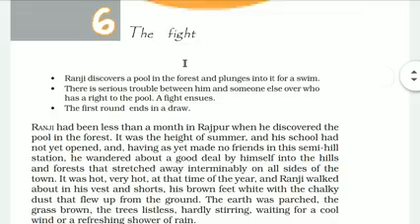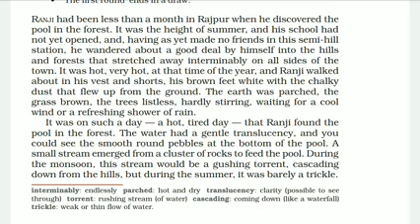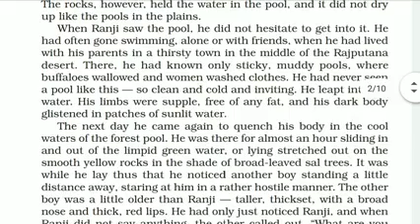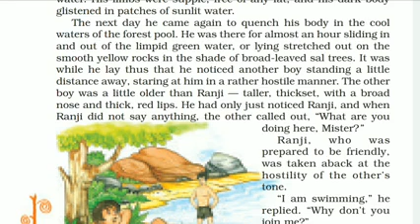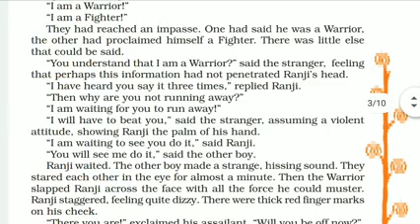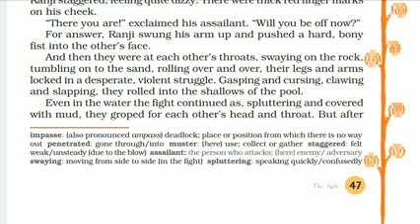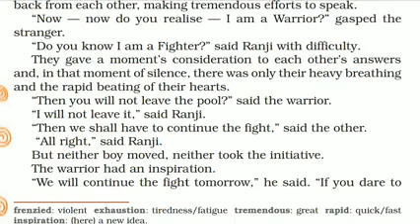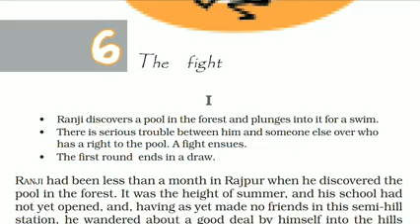6. The Fight (class 8 cbse)